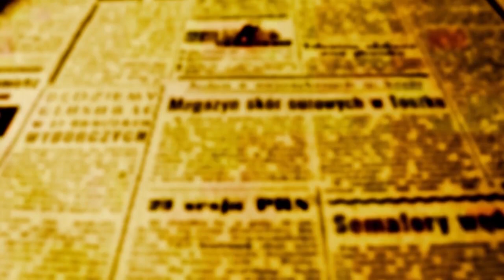Prefeitura e UEM firmam termo de cooperação técnica no projeto "Construindo Cidadania"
O evento que chancelou o acordo, aconteceu na tarde desta quinta-feira, 17, na sala de reuniões do térreo do Paço Municipal e contou com a participação de numerosos estudantes.

O projeto Construindo Cidadania da Prefeitura de Maringá que atende vinte escolas da cidade, ganhou um importante reforço nesta quinta-feira, 17, com a assinatura de um termo de cooperação com a Universidade Estadual de Maringá (UEM).

No novo formato, acadêmicos e recém formados em Direto, Ciências Sociais e Artes Visuais, serão beneficiados com bolsas de extensão que a Universidade maringaense conquistou no Programa Universidade Sem Fronteiras do Governo do Paraná. O investimento é de R$ 102 mil e vai patrocinar várias iniciativas sobre cidadania.

O evento que chancelou o acordo, aconteceu na sala de reuniões do térreo do Paço Municipal e contou com a participação de numerosos estudantes.

A programação das atividades prevê entre outras coisas, oito encontros sobre cidadania, direitos, deveres e  política.

Reforço da UEM e de outros orgãos como OAB, MP e Judiciário garantem exito do projeto Construindo Cidadania", afirmou Ulisses

O prefeito Ulisses Maia disse em entrevista a OFATOMARINGA.COM "que o reforço da UEM e a presença de orgãos como OAB, Poder Judiciário e Ministério Público garantem a formação dos jovens para que eles conheçam cada vez seus direitos e tomem consciência de seus deveres".

"Projeto supera conceito do exercício do votar e ser votado", disse a vice-reitora da UEM Gisele Mendes

"Temos que comemorar que vivemos em um país democrático, que tem liberdade de expressão e esse projeto estimula os jovens a participar da vida pública, não só ocupando cargos, mas acompanhando os eleitos, participando das decisões que são tomadas, sugerindo, ajudando a fiscalizar numa soma que nos ajuda a construir um mundo melhor", disse Ulisses.

“A vice-reitora da UEM - Gisele Mendes, exaltou a iniciativa da prefeitura e disse que para UEM, poder ver os acadêmicos e recém formados levando informações sobre cidadania a estudantes das escolas municipais, é algo muito importante porque vai levar a eles conceitos que superam o exercício do votar e ser votado.

"Esse programa levará informações e o exercício da não violência, do combate ao racismo, da afirmação dos direitos fundamentais, da vida, da moradia, do direito a segurança pública, lazer, do esporte e de tantas outras situações que só a cidadania pode oferecer", explicou a vice-reitora

A deputada mais jovem do Paraná, Ana Julia Ribeiro (PT) também participou do evento de assinatura do acordo. Ela elogiou a iniciativa e deixou uma mensagem para a juventude que como ela, também pode um dia ocupar cargos políticos e ajudar as instiuições a mudar a situação social dos locais onde vivem.

A política e a cidadania só muda a vida das pessoas se as pessoas que querem que a vida mude façam parte da política", disse Ana Júlia Ribeiro, a deputada mais jovem do Paraná em entrevista a OFATOMARINGA.COM

"A política e a cidadania só muda a vida das pessoas se as pessoas que querem que a vida mude façam parte da política; precisamos do envolvimento dos trabalhadores, das mulheres, dos negros e do LGBTs. A demonização da política só encontra espaço onde não se exercita a cidadania e por isso é importante que novos projetos como esse se repitam em todo o estado", concluiu Ana Julia Ribeiro.

O estudante João Gabriel Rios, segue os passos da deputada que tem apenas 23 anos. Aos 17 ele já é vice-presidente a União Paranaense dos Estudantes Secundaristas - UPES, e a OFATOMARINGA.COM falou sobre consciência, de empatia, de função do Estado e de pensar ao próximo, tudo na ótica da política.

João Gabriel Rios - vice-presidente a União Paranaense dos Estudante Secundaristas - UPES - "Tudo na vida é política"

"Tudo em nossas vidas é política; se a gente está na escola é política, se a gente não está é politica, se temos saúde é política, se não temos também é, por isso programas como esse ajudam os jovens a tomar consciência sobre o papel do Poder Público e de como eles podem se inserir para que as políticas sejam adequadas às necessidades da população", disse Rios.